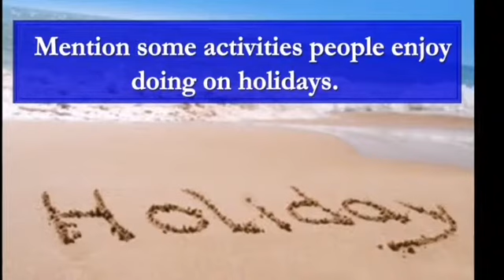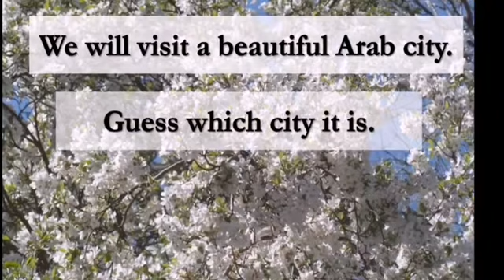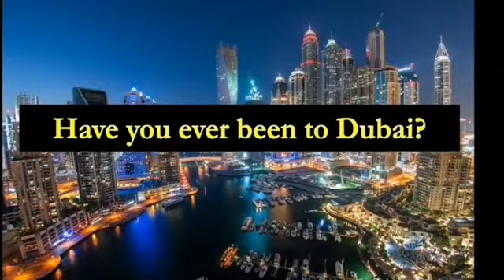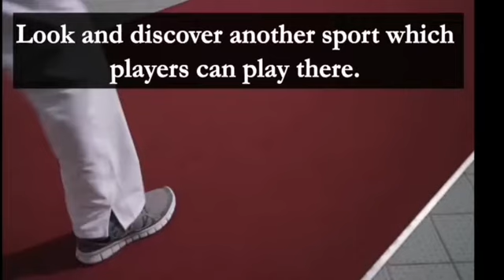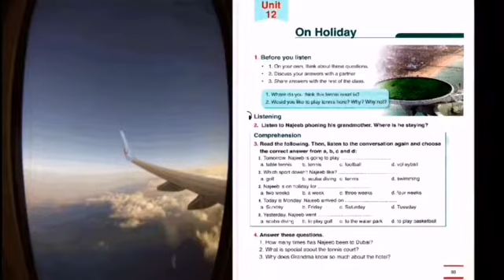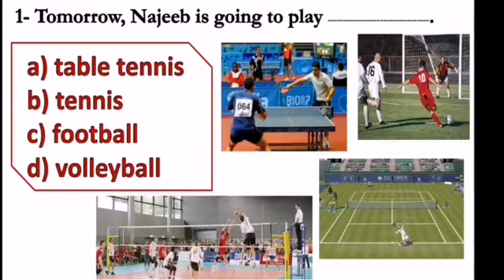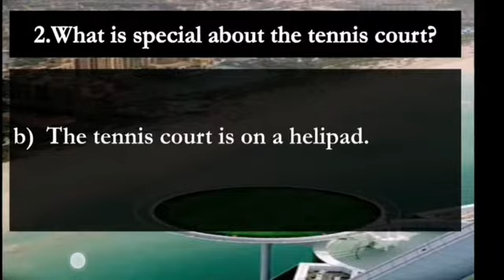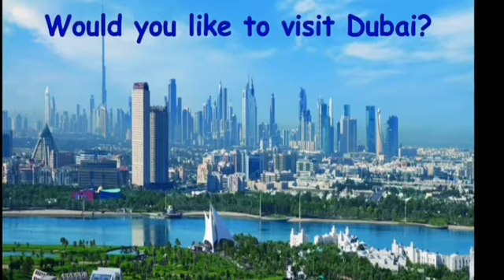Grade 6 Unit 12 lesson 1 pb 89 wb 75